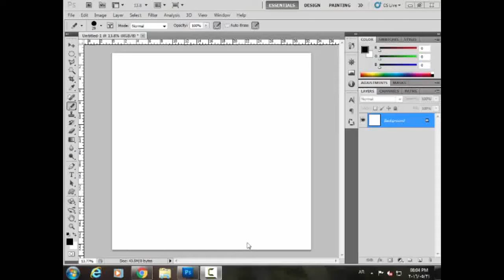(شخبطة) سكتش رسم عبد الحليم حافظ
سكتش رسم كاريكاتير العندليب الأسمر عبد الحليم حافظ
sketch drawing cartoon